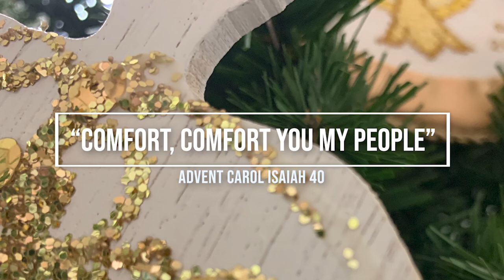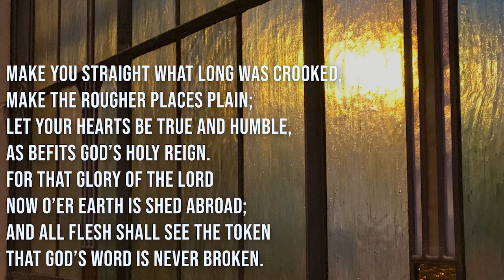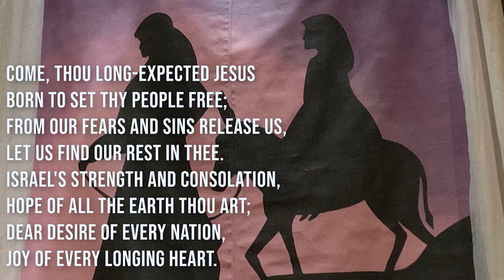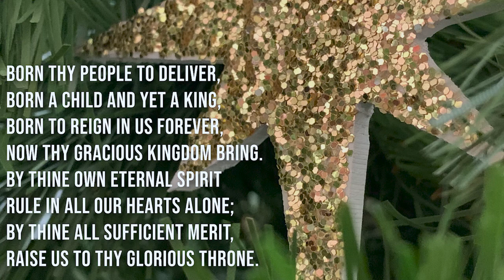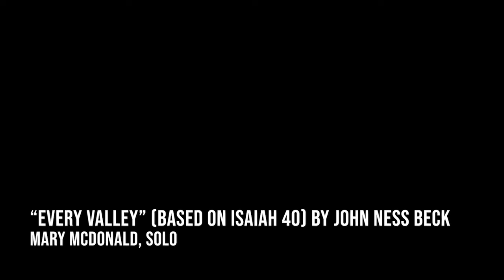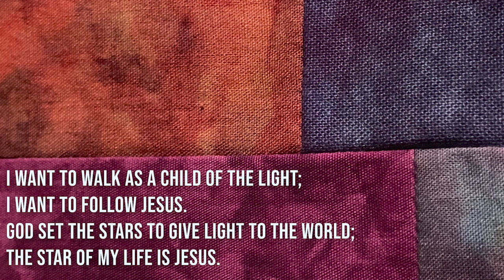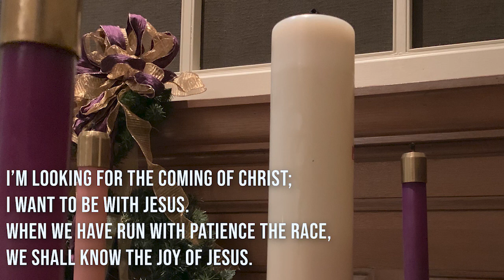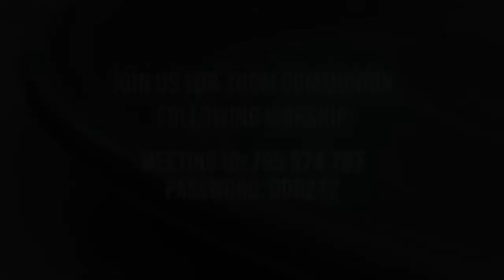Sunday Worship for December 6, 2020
Join us for Zoom Communion at 11:45am!
Meeting ID:  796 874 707
Password:  000212

Advent II
Homily by Rev. Judi Hoffman
Mark 1:1-8